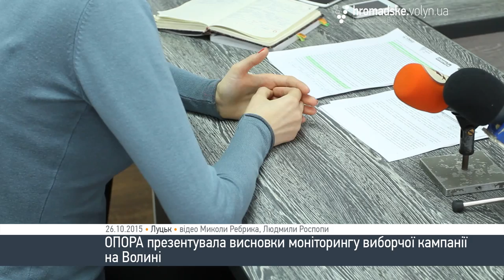ОПОРА презентувала висновки моніторингу виборчої кампанії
Висновки моніторингу проведення виборчої кампанії на Волині презентувала Громадянська мережа ОПОРА. На прес-конференції сьогодні, 26 жовтня, координатор виборчих програм ОПОРИ на Волині Людмила Хомич розповіла про порушення упродовж виборчої кампанії та безпосередньо у день голосування:
«Ми можемо констатувати, що порушення у день голосування у більшості районів області мали несистемний характер і переважно не впливали на результати волевиявлення виборців».
Також під час заходу надали інформацію про активність виборців по області. Так, за підрахунками ОПОРИ, станом на 20.00 25-го жовтня проголосувало 57% волинян.